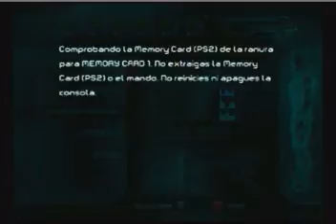MP4 Feb08 194933 0